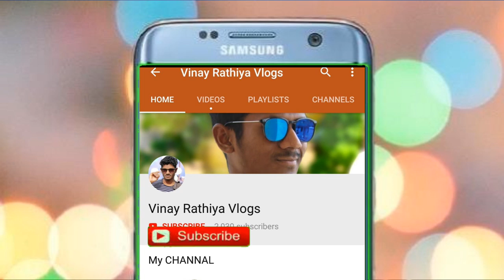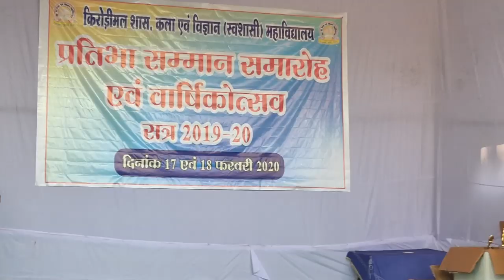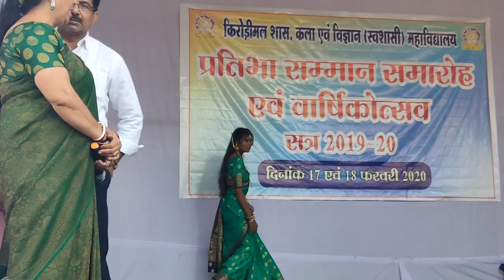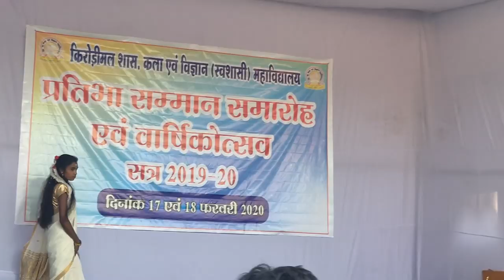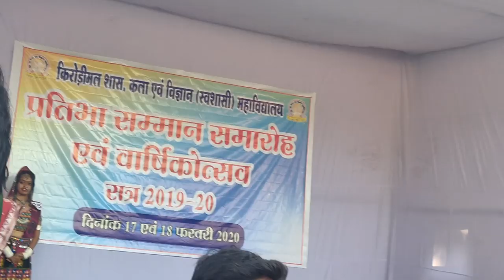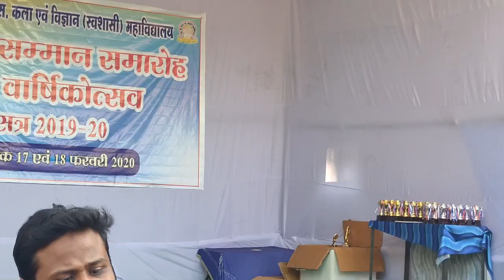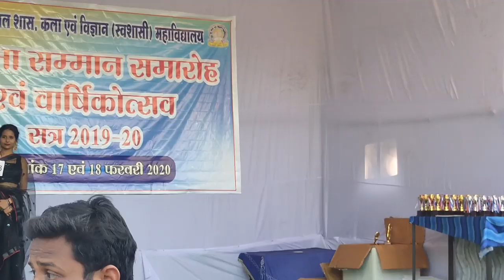Ramp Walk In Annual Function Of KG Art & Science College Raigarh 2020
KG ART and science college raigarh degree college annual day 2020 ka dance Vlog hai I hope aapko pasand aayga. Sara video to nahi hai lekin jitna record hai utna mil jayga.

FOLLOW_ME_ON

                  THANKYOU

kgartandsciencecollageraigarhrampwalk MY Gears